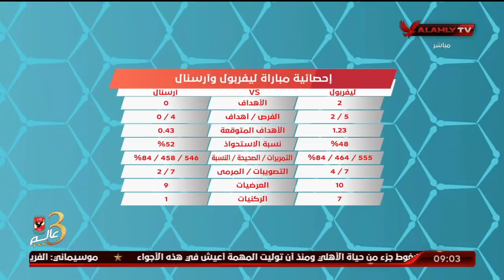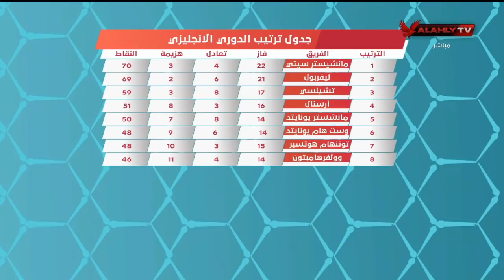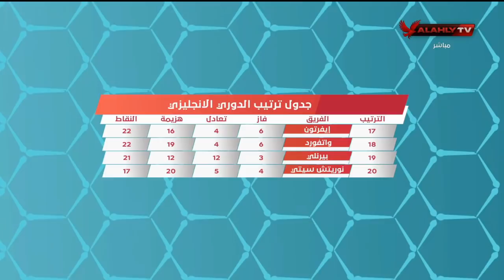اللقاء الكامل | سعيد علي ـ الناقد الرياضي | المحترف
ضيف الفقرة
سعيد علي ـ الناقد الرياضي